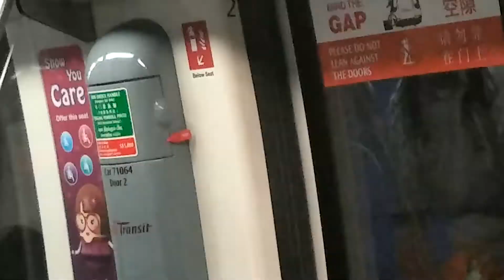C751C 🚄 🚉 set 71064 Hyperlapse from Woodleigh to Harbourfront station